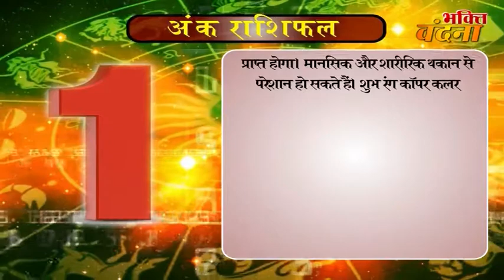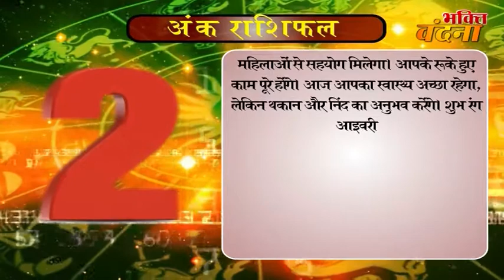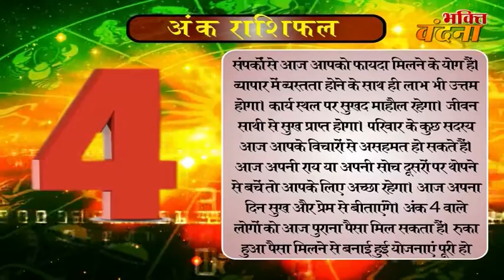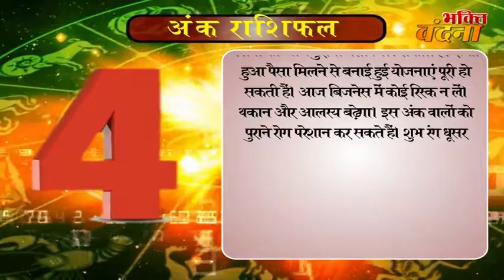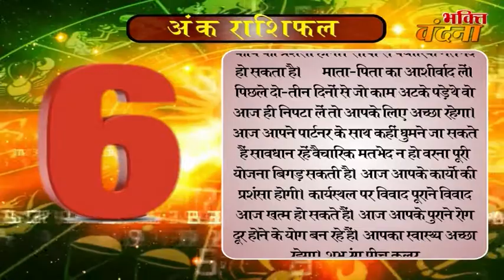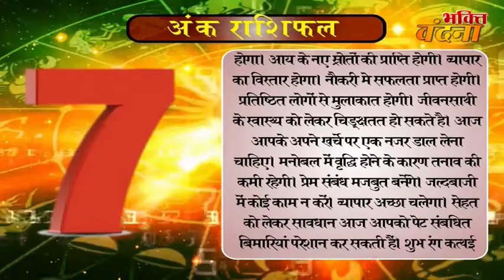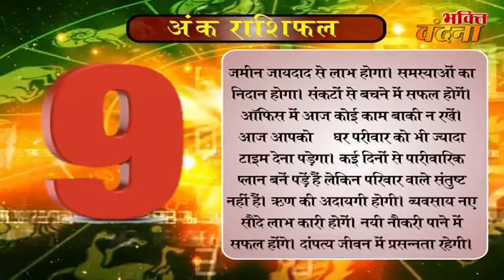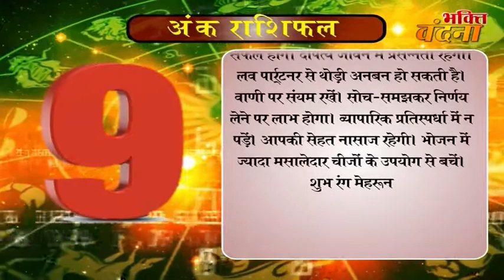Ank Jyotish Rashifal 28 October Numerology Horoscope 2017